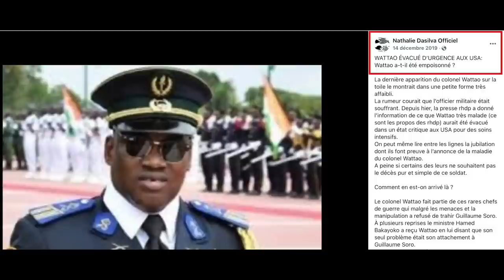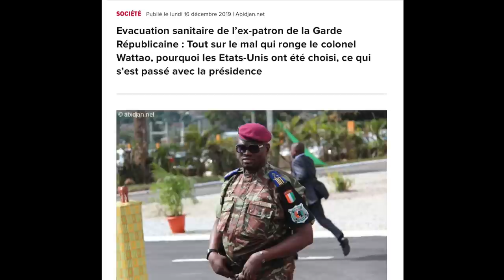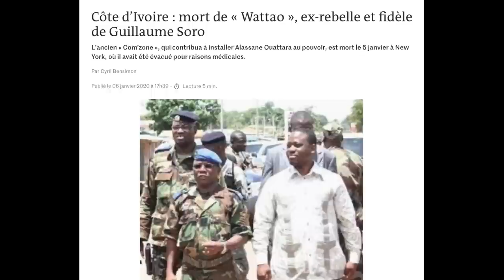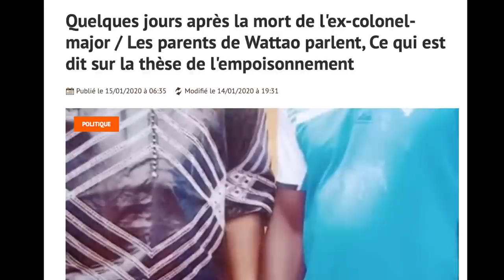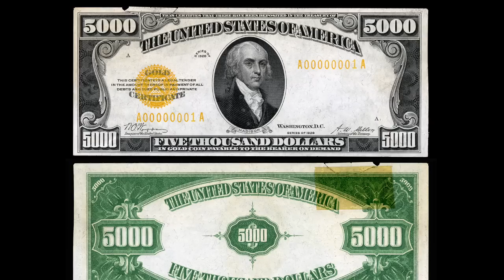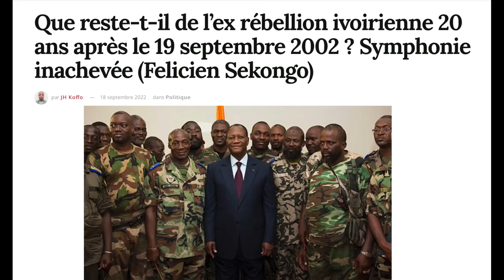PARTIE 2 ET FIN : CE QUE CACHE LA M0RT DU COLONEL WATTAO : LES RAISONS DE SON EMP0IS0NNEMENT.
La dernière apparition du Colonel Wattao sur la toile en 2019, le montrait dans une petite forme, très affaibli. Aussitôt, une folle rumeur a parcouru la Côte d’Ivoire entière de ce que l’officier militaire était souffrant et cela c’était en septembre 2019. Ceux qui sont nouveaux sur ma chaîne doivent savoir qu’à l’époque, Chris Yapi avait été le seul a révélé le fait ! Cela est indiscutable et vous pouvez tous interroger les internautes avisés.

Voir d’autres vidéos en lien avec celle-ci :

- OPÉRATION ARRESTATION ET KIDNAPPING DE GUILLAUME SORO PAR LES SERVICES SECRETS IVOIRIENS : LE FOU RIRE DE CHRIS YAPI

- ALASSANE GASPARD-DIEUDONNÉ OUATTARA DÉCIDE DE COMBATTRE VLADIMIR POUTINE EN AFRIQUE. SON CAUCHEMAR : LA RUSSIE, LE MALI, LA GUINÉE, LE BURKINA FASO ET GUILLAUME SORO

- PERQUISITIONS ET ACHARNEMENT CONTRE SORO : RÉVÉLATIONS SUR LES SECRETS DE LA NOUVELLE GUERRE MENÉE PAR ALASSANE OUATTARA CONTRE GUILLAUME SORO.

- DIPLOMATIE AU MALI : SERGUEI LAVROV À BRAZZAVILLE, ROBERT DUSSEY À BAMAKO. LE NEZ CREUX DE GUILLAUME SORO

- ALASSANE OUATTARA JURE ET PARIE SA TÊTE À COUPER QU’IL AURA LA PEAU DE GUILLAUME SORO DANS LES 6 MOIS À VENIR

- PERQUISITION DE TOUS LES DOMICILES DE SORO ET ARRESTATION IMMINENTE D’AU MOINS UN DE SES FRÈRES